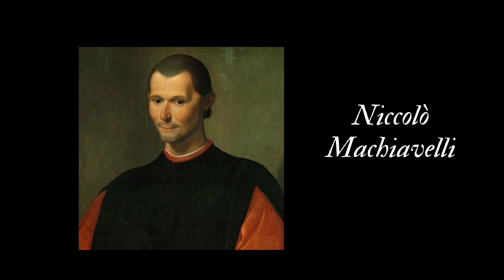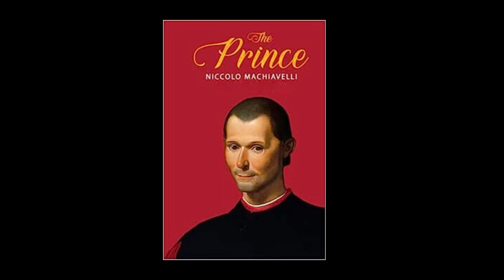Makyavelizm - Niccolò Machiavelli ( Podcast)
Machiavelli Prens’te “güce dayanan ulusal devlet” idealini ortaya koymuş ve devletin hükümdarın veya egemenin gücünü bir ulusa dayanmaktan alması gerektiğini öne sürmüştür. Machiavelli, siyasal düşünüşün laikleştirilmesi ve bilimselleştirilmesi gerektiğini savunmuştur. Ancak, her ne kadar kiliseye karşı olan Machiavelli, laikliği savunmuş biri olsa da hükümdarın gerektiği zaman dini de alet olarak kullanması gerektiğini belirtmiştir. Machiavelli, İtalyan birliğini kurmaya aday yöneticinin (dindar olsun ya da olmasın) son derece dindar görünmesini isterdi.